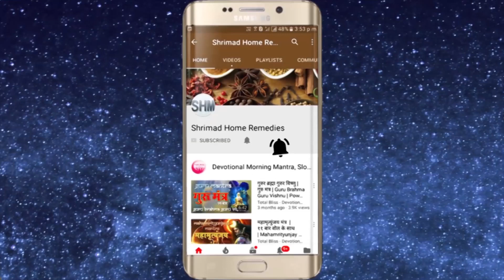पूजाघर में मृत लोगों या पूर्वजों की तस्वीर क्यों नहीं लगानी चाहिए //Side Effects जाने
Shrimad Home remedies For Spiritual genuine and authentic products visit my पूजाघर में मृत लोगों या पूर्वजों की तस्वीर क्यों नहीं लगानी चाहिए //Side Effects जाने